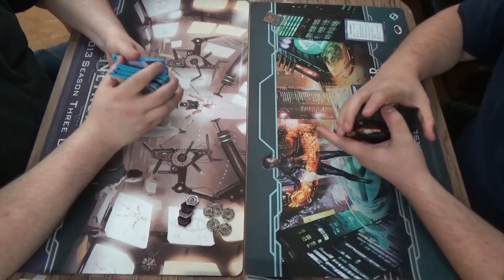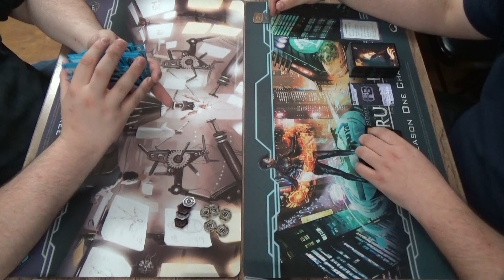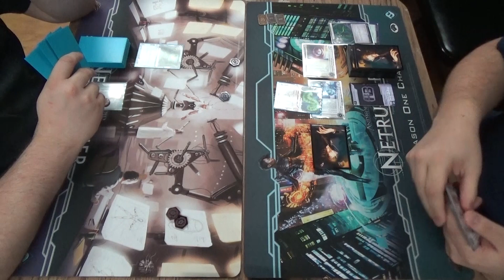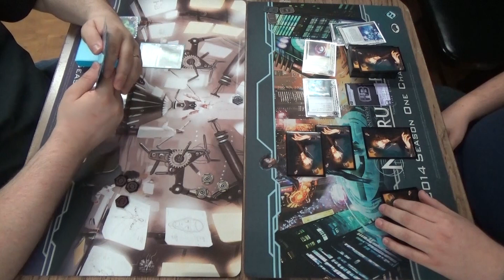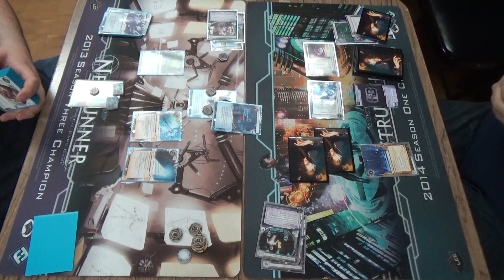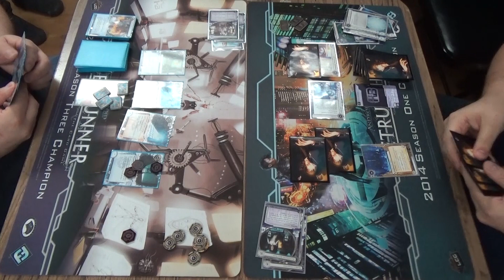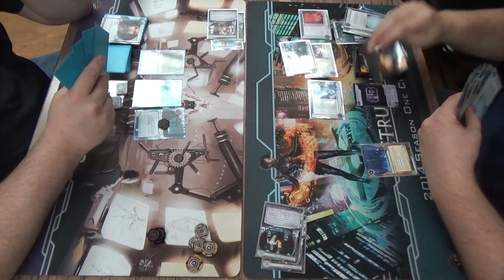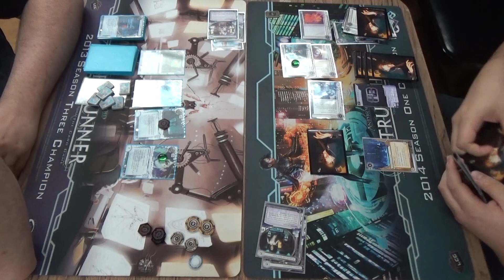SanSan Francisco Netrunner - May Games of Berkeley Tournament - Game 4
The fourth game from the May 2014 Games of Berkeley tournament.

2013 San Francisco Regional winner, Seth, is co-commentating his two games that were recorded in this tournament.